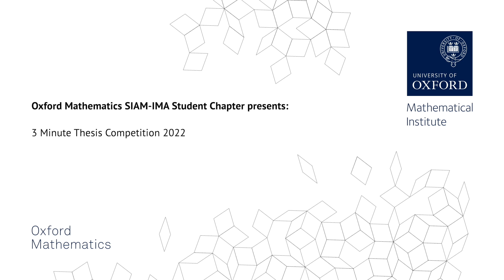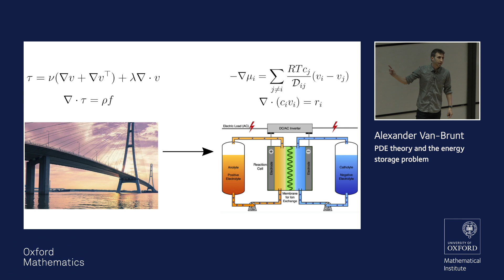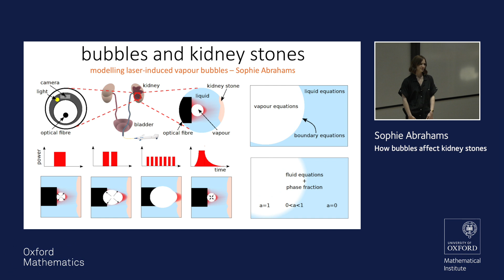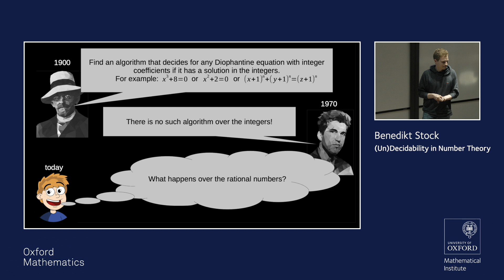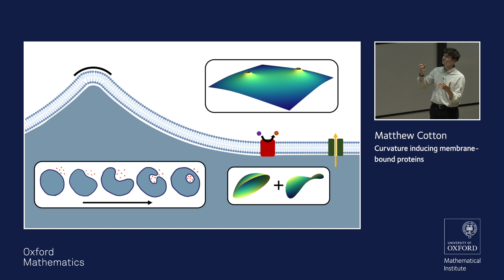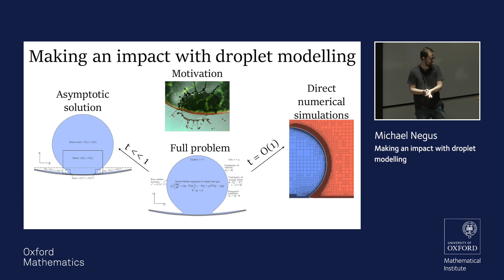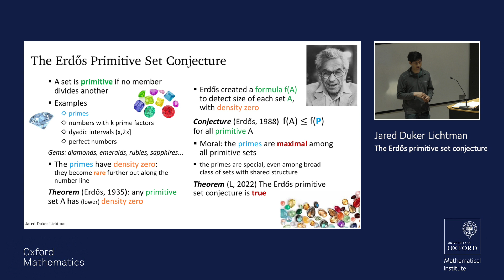3 Minute Thesis Competition 2022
Six PhD students present four years of research on one slide in no more than 3 minutes. Easy-peasy.

Alexander Van-Brunt - PDE theory and the energy storage problem
Sophie Abrahams - How bubbles affect kidney stones
Benedikt Stock - (Un)Decidability in Number Theory
Matthew Cotton - Curvature inducing membrane-bound proteins
Michael Negus - Making an impact with droplet modelling
Jared Duker Lichtman - The Erdos primitive set conjecture

The competition is organised by the Oxford Mathematics SIAM-IMA Student Chapter.